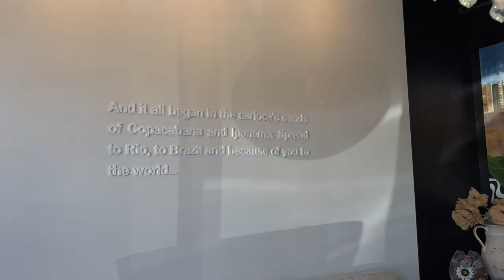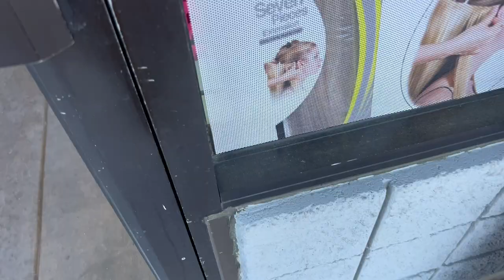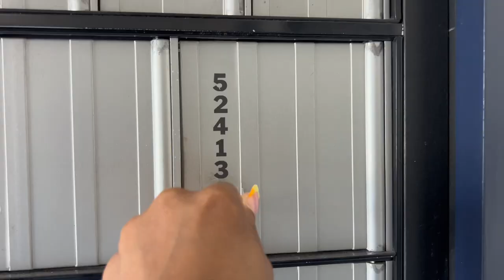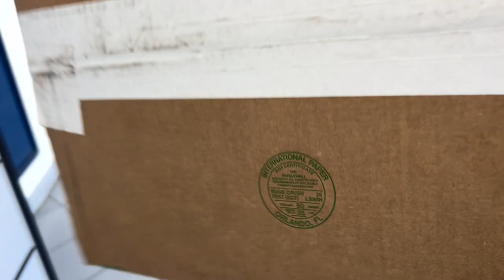MAINTENANCE VLOG | Prep For Vacation With Me: Nails, Toes, Mall Run, New Wig + More!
Hey my gworlsss! As mentioned, we are getting prepped and ready for our trip to Miami! Grab a glass of wine and something sweet and let’s catch up! I love y’all so much and thank you for joining the family!🎉😊

xoxo, LanisaJamia💋